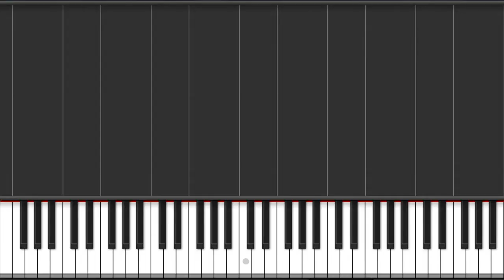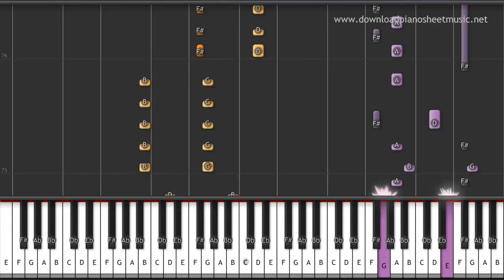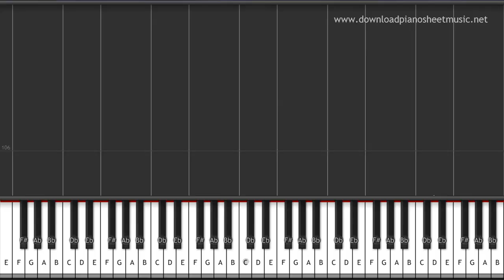One Direction - Live While We're Young - Piano Tutorial - Play Along + Sheets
Live While We're Young piano tutorial & Live While We're Young piano sheet music